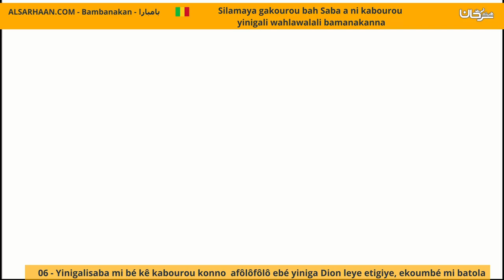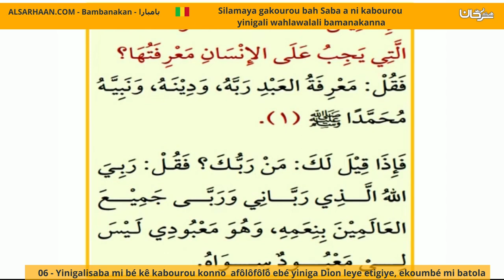06 Yinigalisaba Mi Bé Kê Kabourou Konno Afôlôfôlô Ebé Yiniga Dion Leye Etigiye, Ekoumbé Mi Batola